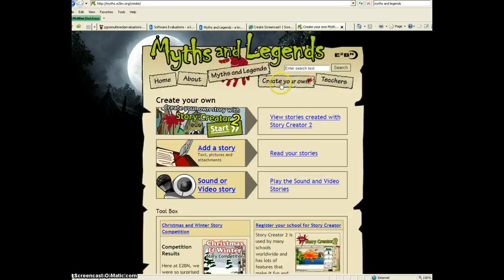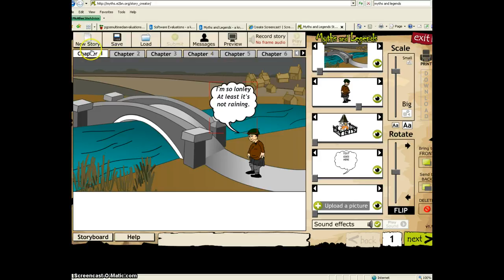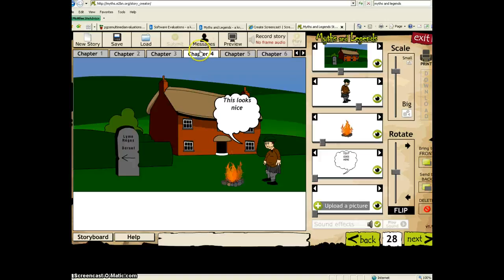Kim's comic (how to make)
Guide to thye program myths and legends.